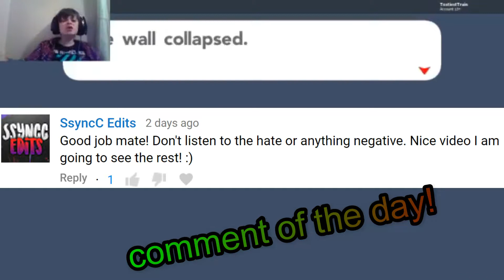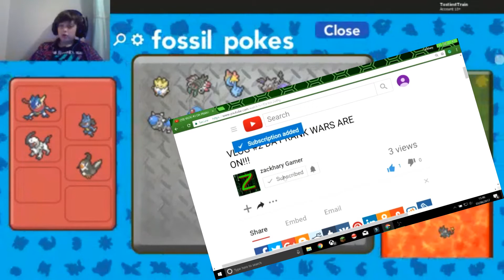*NEW SERIES* MINI CLIPS FROM LIVE STREAM #1 THE AZELF EGG